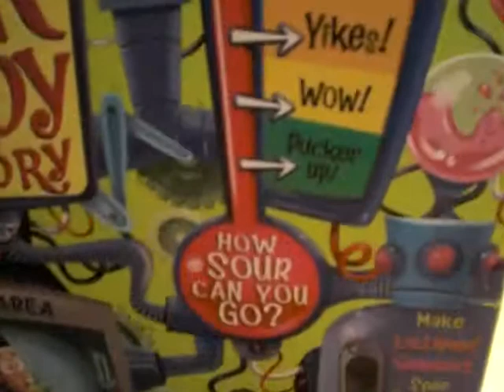Mimi trying Sour Powder